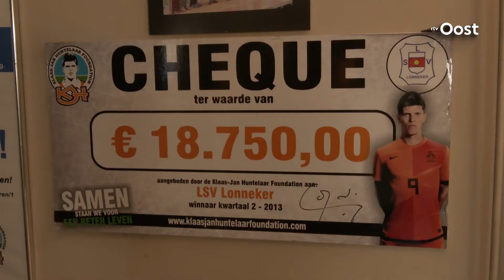Klaas Jan Huntelaar te gast bij voetbalclub LSV Lonneker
Shalke '04 spits Klaas-Jan Huntelaar was vanmiddag te gast tijdens de jaarlijkse droadnagelloop. Het loopevenement van voetbalclub LSV Lonneker was speciaal voor Huntelaar een dag verplaatst.